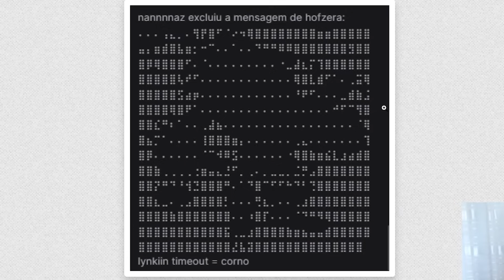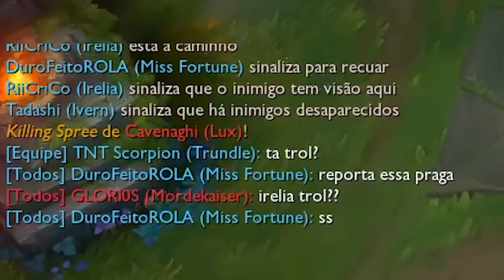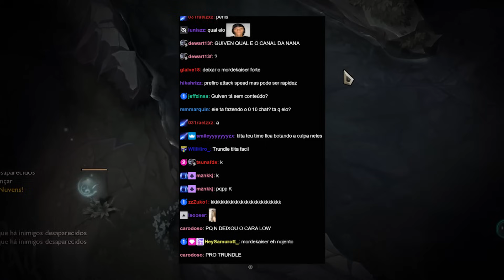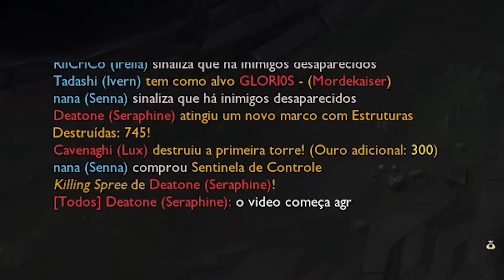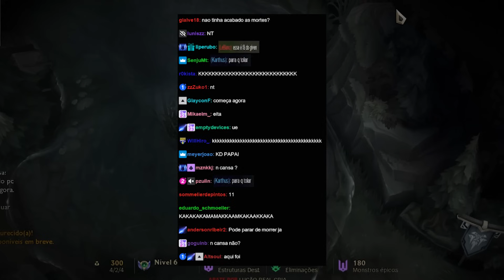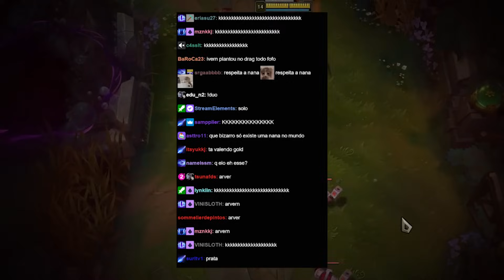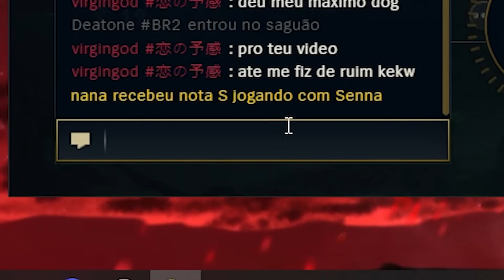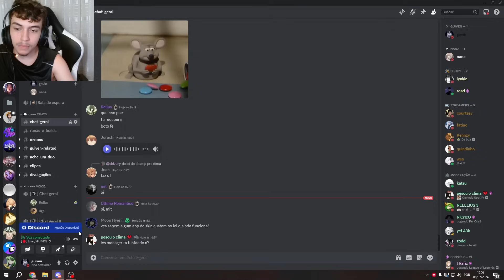FIQUEI 0/10 E TENTEI GANHAR COM A MINHA NAMORADA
► Logitech G403 Hero
► 1600 DPI
► Logitech G512 Carbon
► Monitor Gamer LG Ultra Gear 144 Hz 1ms
► Headset ARS6-KMEX
► 16GB Ram
staystrong